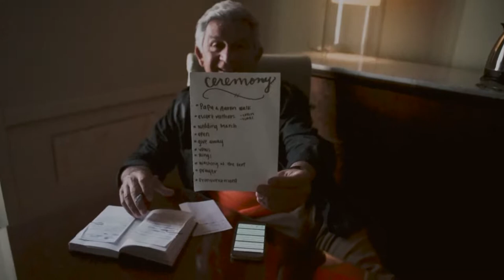Spoleto Italy 2017, Villa Pianciani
Alexa Montano and Aaron Beileson Wedding 2017